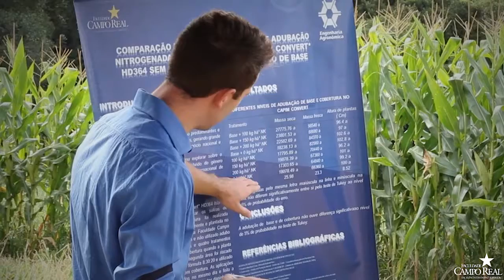Aulas Práticas | Faculdade Campo Real